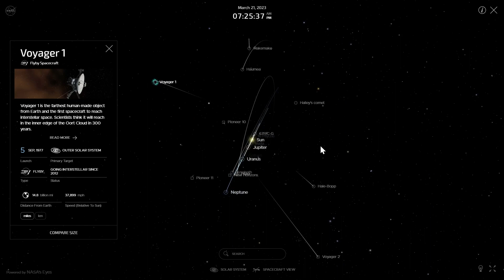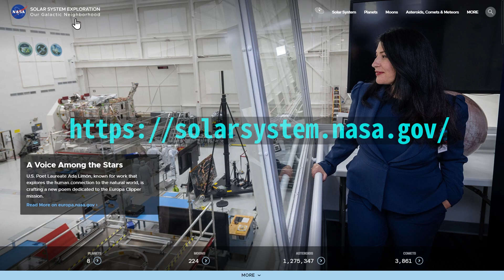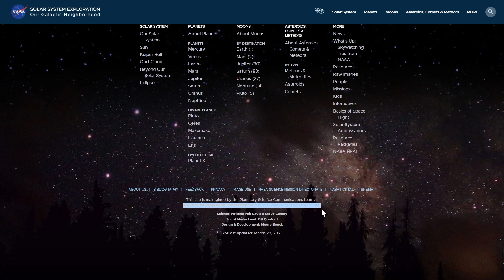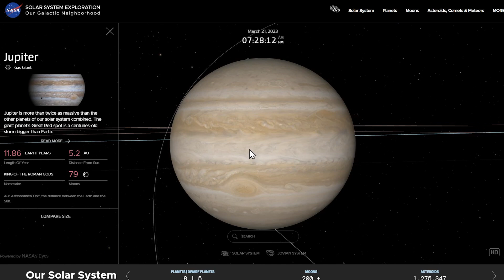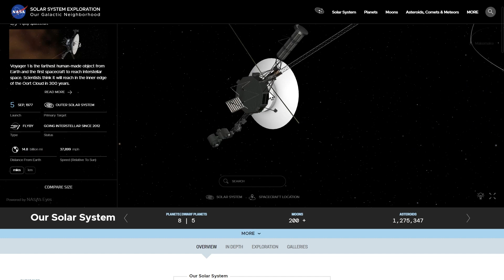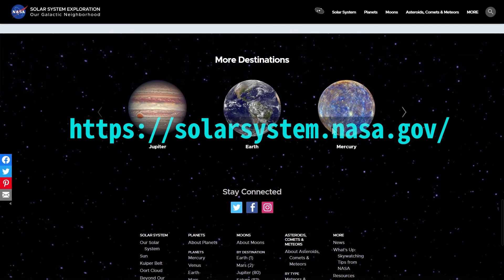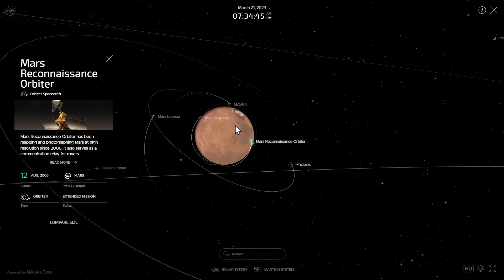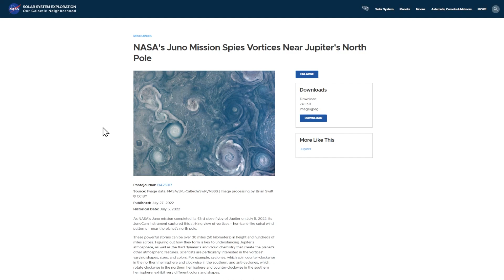태양계 여행, 무료로 가능! 3D 및 실시간! 신뢰의 NASA! 보이저 1호와 2호의 위치도 볼 수 있다?!?!!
태양계를 무료로 여행할 수 있는 사이트를 소개합니다
아 나도 우주 관련 정보 바로 얻고 싶은데, 어디서 찾지?
근데 컴퓨터도 저사양이라 시뮬레이션 돌리기도 어렵고, 유료면 곤란한데 하지 않으신가요?
여기 들어가시면 됩니다
웹사이트에서 작동하며, 태양계를 3D로 만든 사이트입니다
이게 웹에서 된다고? 하는 말이 절로 나오는 사이트입니다
기똥 찹니다
다른 시뮬레이션 프로그램 등은 유료이고 설치해야 하는 번거로움이 있습니다만,
근데 여긴 그냥 웹상에서 태양계를 여행할 수 있습니다
이 사이트는 정말 저만 알기 아까울 정도로 끝내주는 사이트입니다
아이들도 어른들도, 우주 덕후, 아니 우주에 관심이 없더라도 한 번쯤은 보면
태양계가 이렇다고 하는 것을 ‘한 번에’ 알 수 있는 사이트입니다
정말 교육적인 사이트입니다
정말 강력히 추천합니다
이 사이트를 왜 이제 알았나 싶어질 정도입니다
그냥 한 번쯤은 제발 눌러서 가주세요
개인적으론, 태양계 이해를 위한 끝판왕 자료라 칭하고 싶습니다
혹시 우주 채널, 우주 유튜버가 되기를 희망하시는 분들도 이 사이트 알면 좋습니다
컨텐츠 각 나옵니다
사이트 이름도 기가 막힙니다
작명 수준이 와우, 대박입니다
솔라시스템.나사.거브, 태양계.나사.정부
부제목도 멋있습니다
솔라 시스템 익스플로레이션
일단 사이트를 들어 가보시면 와우
우주가 나옵니다
화질 끝내줍니다
제가 이 사이트를 처음 접하고 나서 느낀 기똥참과 장점 몇 가지 소개해 드립니다

영 번째, 편리함
너어어어어어어어어어 무 편합니다
작동 방법 - 간단합니다
마우스 휠은 확대, 축소가 아주 부드럽게 됩니다
축소를 끝까지 해보면, 우리 은하가 나옵니다?
이걸 웹으로??
아쉬운 건, 태양계 전용이므로 태양계만 확대됩니다

첫 번째, 실시간
여기 시간이 보이시죠? 날짜와 시간이 보입니다
오전 오후 당연히 표시되고요
실시간으로 태양과 행성의 현 위치와 현 상태를 볼 수 있습니다
이게, 실시간입니다, 와우
놀랍습니다;;;
태양을 기준으로 지구뿐만 아니라 태양계의 다른 천체의 위치를 확인할 수 있습니다

두 번째, 고화질
이게 웹으로 되네? 할 정도로 화질이 매우 뛰어납니다
방구석에서, 우주 속 태양계 탐사가 되는 겁니다
시뮬레이션 프로그램의 경우 컴퓨터 사양에 따라 느려지거나 녹화가 안 되거나 화질이 망가지는 경우가 있는데,
이것은 웹이라 걱정이 없습니다
컴퓨터만 있으면 어디에서든 확인할 수 있습니다

세 번째, 신뢰도
이건 한 개인이 만든 자료가 아닙니다
국제적으로 신뢰도 높은 기관인 NASA가 만든 자료이고 NASA가 보유한
실제 데이터를 기반으로 만든 겁니다
신뢰도는 100%입니다!
우주 관련 소식, NASA를 믿지 않으면 어딜 믿어야 할까요?

네 번째, 태양계 행성들에 대한 정보 제공
첫째, 기본적으로 공전 궤도와 고화질 사진, 360도 회전하는 장면 제공합니다
둘째, 행성, 운석, 소행성의 위치 제공
셋째, 행성 정보 제공
공전 주기, 태양과의 거리, 달의 수, 광속 태양까지의 시간, 행성 간 비교 정보, 사진 등
태양계와 관련된 각종 정보들을 한 사이트에서 확인할 수 있고, 나사의 다른 데이터에도 쉽게 접근이 가능하도록 각종 링크가 많습니다

다섯번째, 태양, 행성, 인공위성 크기 비교
이건 저도 자주 보는데, 우주 크기 비교하는 사진입니다
이게 이 사이트만으로 가능합니다
물론 태양계 내 행성뿐이지만, 고퀄로 집에서 마우스로 휙휙 돌리며 된다는 게
와
역시나 태양이 대박이고요
태양계 방패막이, 목성형도 대박입니다
인공위성 크기 비교가 물체별로 됩니다, 재미로 보실 가치 충분히 있습니다
사람, 버스, 인공위성, 축구장
망원경 등 크기 비교가 됩니다

여섯 번째, 주요 인공위성과 탐사선 위치
이게 기가 막힌 데, 인공위성, 국제 우주 정거장, 허블 우주망원경 등 실시간 위치를 볼 수 있습니다
국제 우주 정거장은 현재 여기에 있고요
지구를 가만히 보시면, 움직입니다? 실시간 위치 표현, 와우
쇼츠 컨텐츠로 제작했던, 제임스웹 현재 위치, 이 사이트로 제작했습니다
제임스웹, 지구와 달 보다 먼 거리에서 우주를 관측하고 있습니다
이 사이트 보고 이게 정말 여기에 있다고?? 하며 감탄과 동시에
제임스웹이 정말 대단하다는 생각을 했던 겁니다
그래서 컨텐츠로 제작했었구요
또한 그간 나사가 발사한 우주 탐사선들의 위치를 볼 수 있습니다?
1977년 8월과 9월에 발사한 보이저 1호, 보이저 2호의 위치를 볼 수 있습니다.;;
이것만 해도 대박 아닙니까? 발사 연도, 목적, 타입, 현 상태(2018년 이후 인터스텔라 탐험 중), 지구로부터의 거리, 시속 속도 등의 정보를 확인할 수 있습니다

아니 가만 계시지 마시고, 바로 사이트 열어서 확인해보실 것을 권장합니다
추천 드립니다
본 사이트의 사이트 맵은 화면과 같으며, 제공하는 정보는 다음과 같습니다
첫째로, 태양계 시스템 개요, 태양, 카이퍼 벨트, 오르트 구름, 태양계 넘어, 식
둘째로, 행성과 왜소행성
셋째로, 위성에 대한 정보, 달을 포함한 각 행성의 위성
넷째로, 소행성, 혜성, 유성
다섯째로, 각종 우주 및 나사 관련 소식, 자료, 이미지, 미션, 아이들을 위한 자료 등
태양계와 우주 관련 정보를 망라한 사이트로 볼 수 있습니다
다른 무엇보다 단지 웹사이트에서 태양계를 3D로 볼 수 있다는 점은 정말 대단한 장점입니다
영상만으로 감탄하지 마시고, 나사의 태양계 시스템 사이트를 들어가서 직접 살펴보는 것을 강력 추천 드립니다
제발요
본 사이트의 태양계, 다른 행성들의 모습은 화면과 같습니다, 직접 살펴보시고 싶지 않으신가요?

주요 왜소행성과 운석 등의 위치도 살펴보실 수 있습니다, 조명을 온/오프 기능으로 태양 반대편 음영지역의 모습도 볼 수 있습니다.

태양계의 실제 모습을 찍은 사진과 각종 우주 관련 이미지, 영상 자료도 본 사이트에서 한 번에 찾을 수 있습니다

초현실 우주, 본 채널을 구독하시면 흥미롭고 유용한 우주 관련 소식을 접하실 수 있습니다